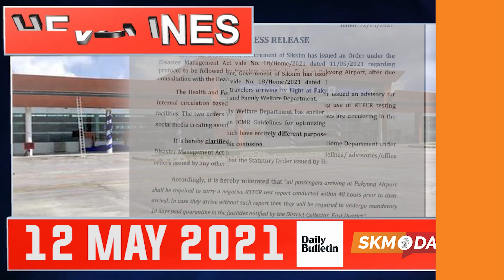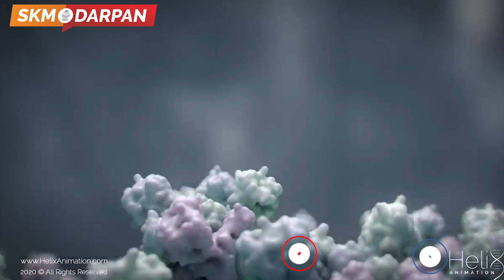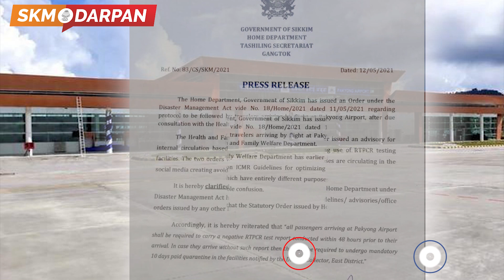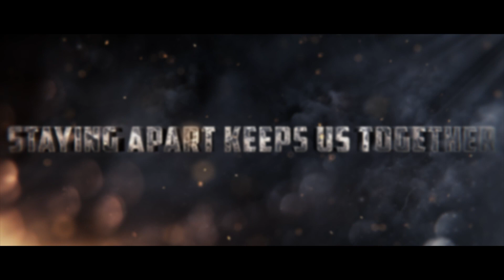SKM DARPAN DAILY BULLETIN 12/05/2021